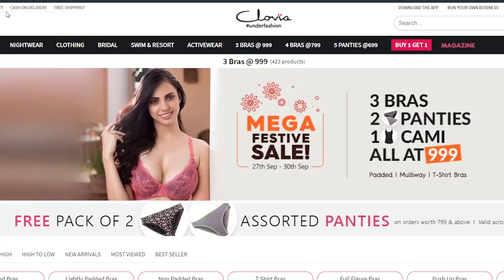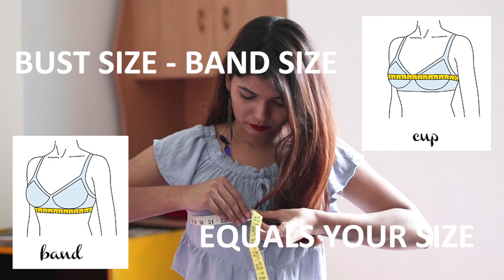Let's talk about Bras and Period Panties | Ultimate Innerwear Guide | Clovia Haul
Check collection

Just as a strapless bra is essential when you're wearing your cute, summer tube dress, a seamless underwear is also important when you're wearing that pencil skirt as well. So today, we are going to talk the ultiate innerwear guide.

1. T-Shirt Bra
T-shirt bras are padded bras designed for everyday comfort. This bra has seamless, smooth cups that do not show and support your bust gently

2. Push Up Bra
They gently push your breasts upwards and move them close together to give you sexy cleavage.They are best paired with low-cut tops or dresses, you may wear them to enhance your curves even under high-neck outfits.

3.Convertible Bra
It comes with detachable straps that can be re-arranged in multiple ways by hooking them onto different slots at the front or the back. Now you can have one bra for a wide variety of outfits!

4.Strapless Bra
Perfect for shoulder-baring outfits, the two cups of the strapless bra are held in place by a strong, wired under band.
Pro tip: look for a strapless bra with a wider band and underwires for maximum support.

5. Stick-On Bra
Stick on bras are perfect for backless and sheer-back outfits. The adhesive stick-on bras are designed with a gentle adhesive substance along the cups and wings, and glue seamlessly on to your curves.

6. Plunge Bra

In the case of low-cut tops and dresses, a plunge silhouette will ensure your bra doesn’t peek out from your down-to-there neckline.

Must Have panties-

1) Boy Shorts
2) Hipsters
3) Thongs
4) Seamless
5) Classic Briefs